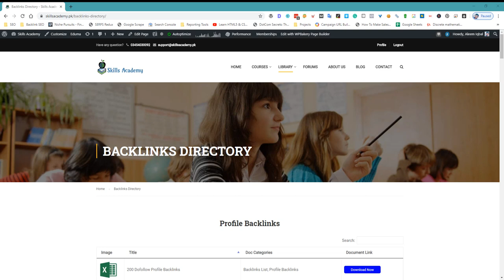Introducing Backlinks Directory on Skills Academy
A backlinks directory is a collection of websites that provide links to other websites. These links, also known as "backlinks," help to improve the search engine ranking of the linked-to website.

By introducing a backlinks directory on Skills Academy, you can help users to find high-quality websites that can provide valuable backlinks for their own websites. This can be a useful resource for website owners and marketers looking to improve their search engine ranking and drive more traffic to their websites.

To create a backlinks directory, you will need to gather a list of websites that offer backlinks and organize them into categories. You may also want to include information about the type of link (e.g. dofollow or nofollow), the authority of the linking website, and any other relevant details.

To make the backlinks directory more useful, you could also include tools or resources that help users to track and analyze their backlinks, or to create high-quality content that is more likely to attract backlinks.

Overall, a backlinks directory can be a valuable resource for website owners and marketers looking to improve the search engine ranking of their websites. By introducing a backlinks directory on Skills Academy, you can help users to find the backlinks they need to succeed online.

💥💥Vieo Chapters💥💥
00:00 Universal SEO Tool
00:48 Building Dofollow Comment Backlink
03:50 Building Dofollow Forum Backlinks
14:32 Ending

This video includes: